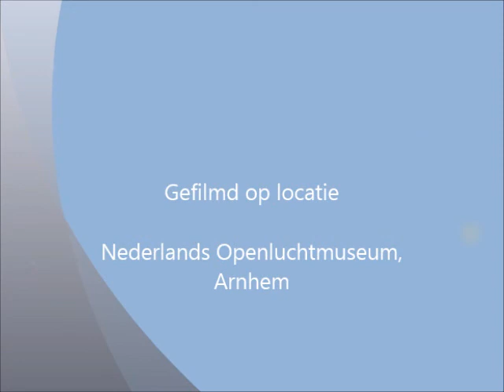Draaiorgeldag NOM 2013: Deel 15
In dit filmpje:

De 36er Ruth van Verdonk
0:07 Dichter und Bauer/Poet and Peasant Ouverture. - Franz von Suppe

De Bioscoopfluit
3:45 Serenade 13
6:10 ?